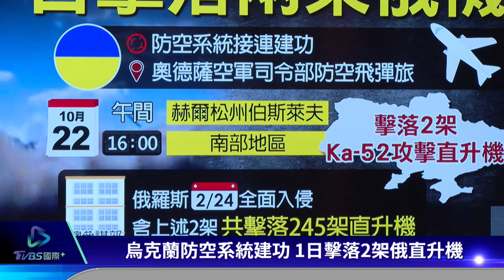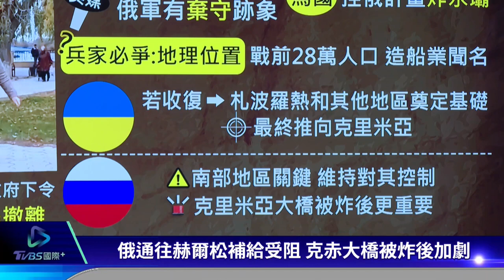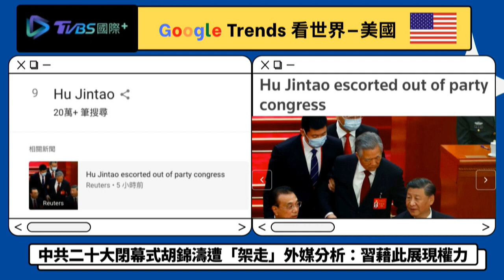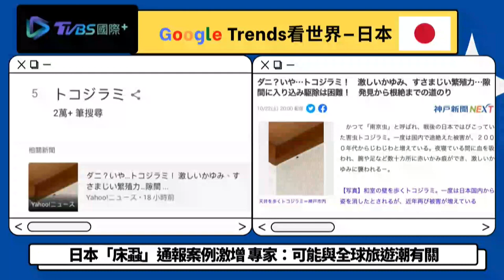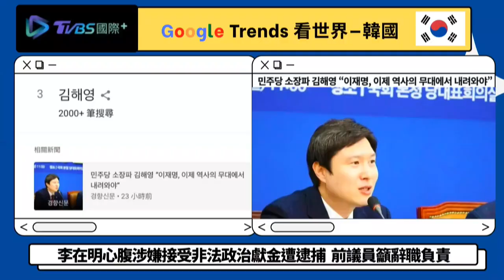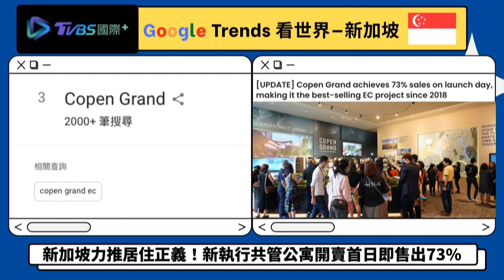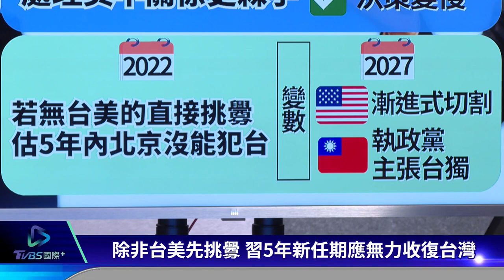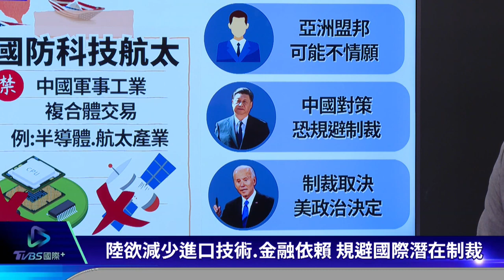控烏克蘭將用髒彈俄羅斯鋪陳核戰? 普欽稱願談和誠意有多少?｜TVBS新聞 2022.10.24【TVBS國際+談全球】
俄羅斯國防部長放話稱擔心基輔當局可能準備在烏克蘭使用「髒彈」，烏克蘭總統澤連斯基駁斥此說法，稱紹伊古這種控訴只代表「俄羅斯已經準備好這一切。」俄軍在戰場上，屢次遭遇挫折，似乎讓俄羅斯總統普欽的態度軟化。但其實俄羅斯軍隊並沒有結束行動，依舊是大動作轟炸烏克蘭基礎建設，不免讓人質疑普欽的誠意有多少?